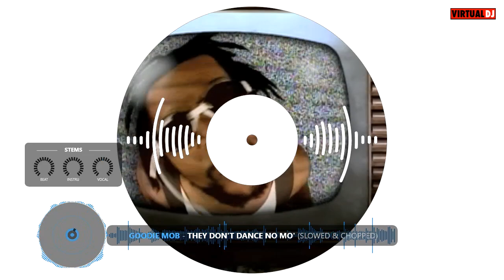Goodie Mob They Don't Dance No Mo Slowed & Chopped